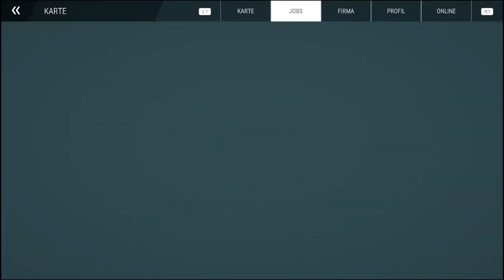Let´s Play Bau Simulator #21 | Ein neues Dach für´s Haus | PS4